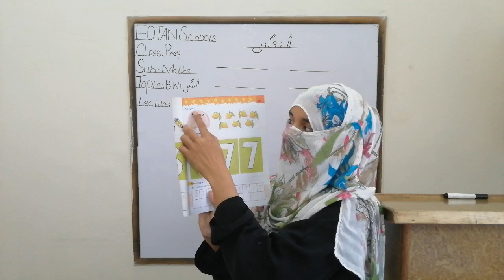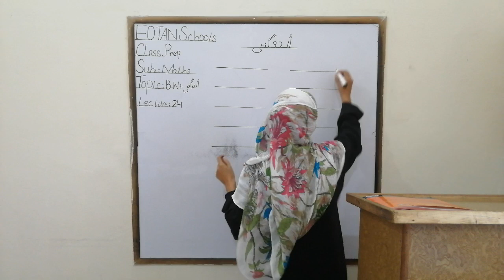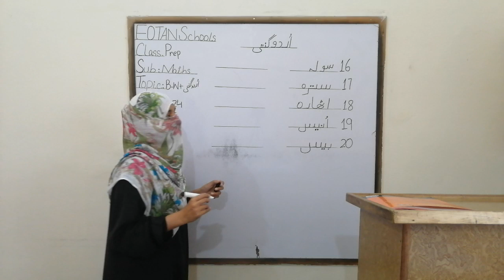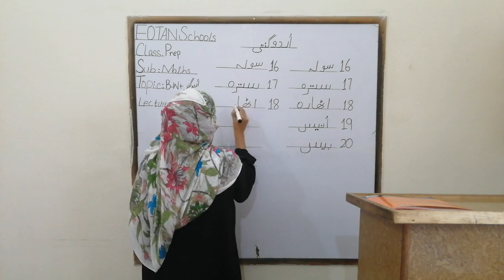Maths Class Prep Lecture # 24 Fotan Schools.